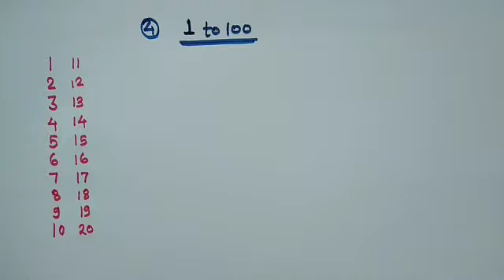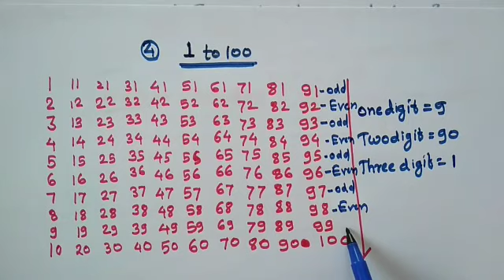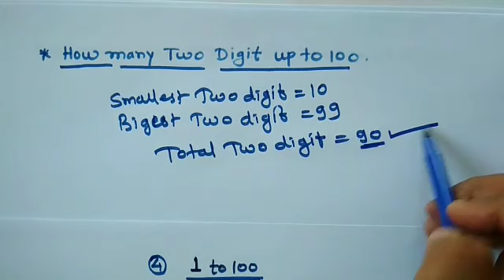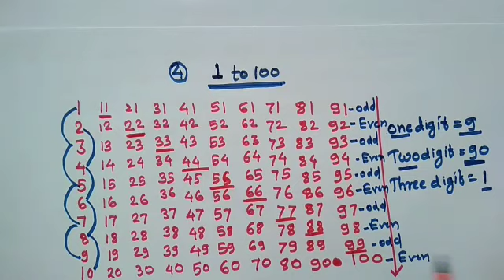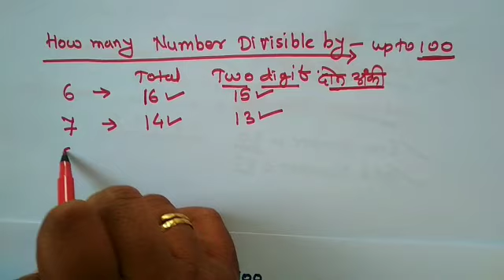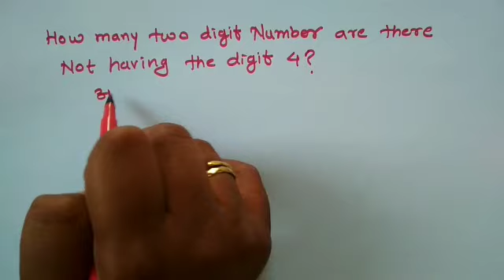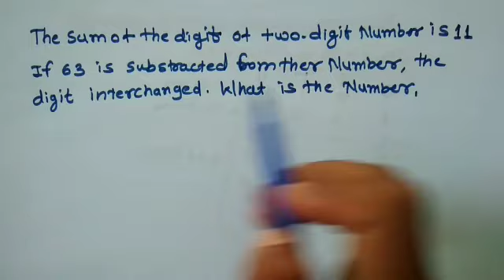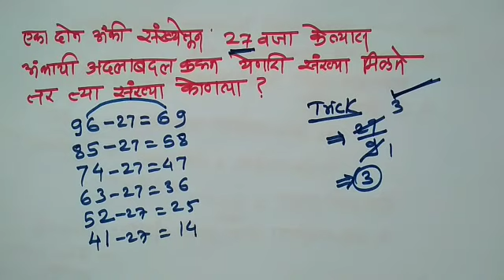5Th Scholarship Maths Period 4 | Question Based 1 to 100